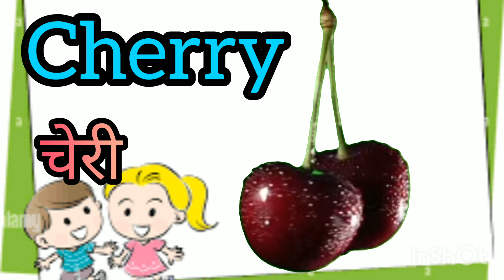All Fruits Name In English | List Of Fruits Name | Fruits Name Video | Different Fruits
Learn All Fruits Name In English we have given a list of fruits name which is useful for all people to develop the skills. This video is one of the good fruits name videos you are watching, watch all the different fruits with song

This video contain most of the fruits like apple, pear, custard apple, lemon, orange, sweet lime, guava, banana, pomegranate, mango, white mulberry,    sapodilla, pineapple. papaya, starfruit, strawberry, jackfruit, blackberry, black mulberry and more.

A list of fruits and vegetables with tree, to learn end to end. All the list of fruits name in English, it will easy to learn for all and we given list of fruits with pictures.

Good education video to learn all the fruits name.